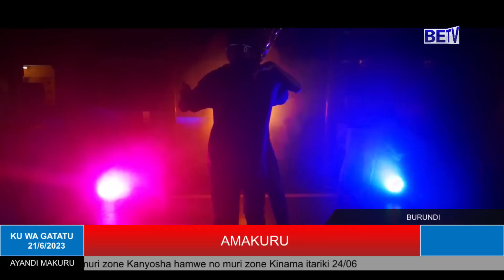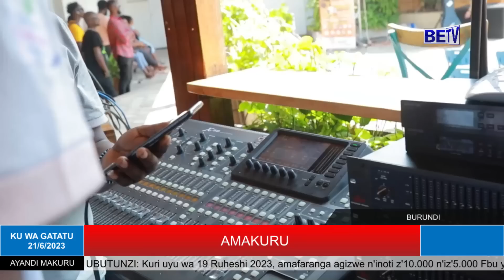AMAKURU KURI BETV KU WA 21/6/2023